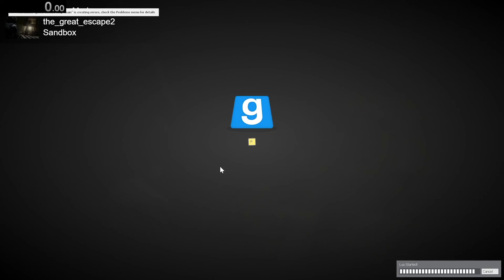the_great_escape2 speedrun in 26.92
no weapons on spawn, hev suit, realistic fall damage. made sure none of my addons affected anything